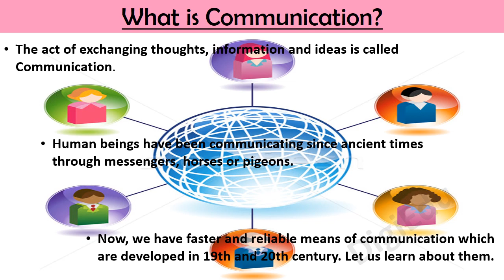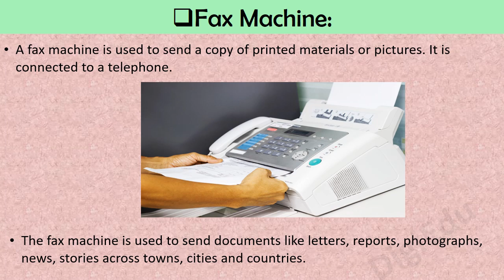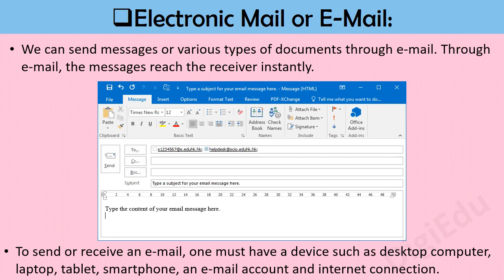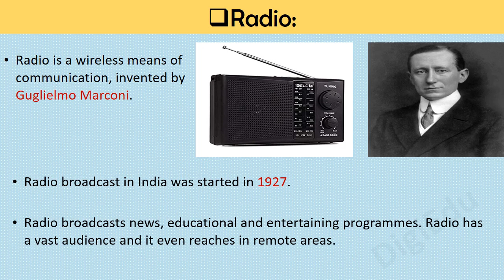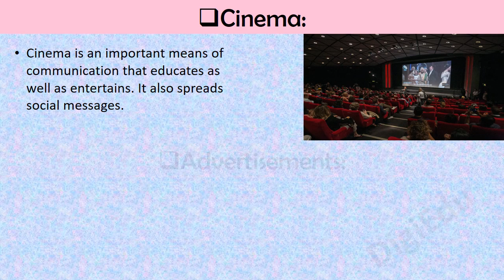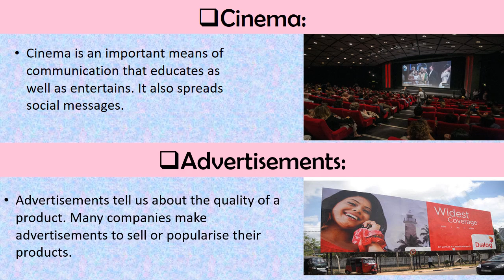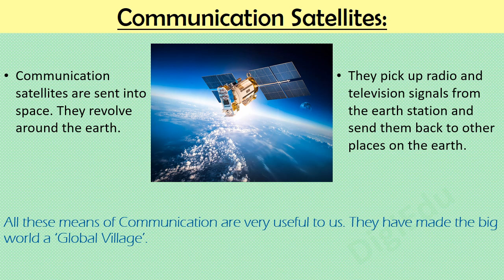Communication | Keeping in Touch, CBSE, SST/EVS, Class- 5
Content:
-Postal Service
-Telephone
-Fax Machine
*(Mass Communication or Mass Media)
-Radio
-Television
-Newspapers
-Magazines
-Cinema
-Advertisement
-Social Networking
*Communion Satellite

Presented by Miss Arpita Sarkar (Teacher)